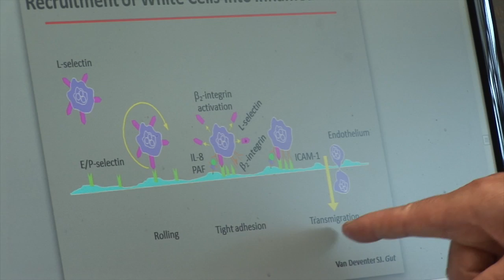New antibody proves effective for treatment of Crohn's and Colitis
An international clinical trial led by Dr. Brian Feagan of Western University has found that the investigational antibody vedolizumab is an effective treatment for those suffering from ulcerative colitis and Crohn's disease when other treatments have failed.